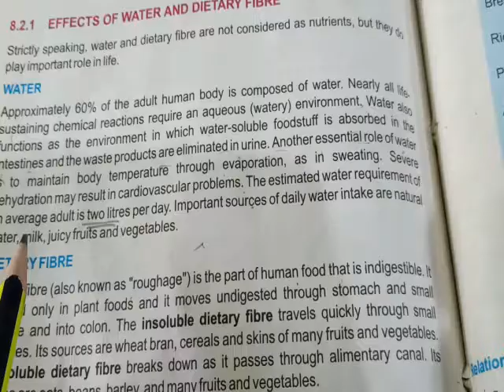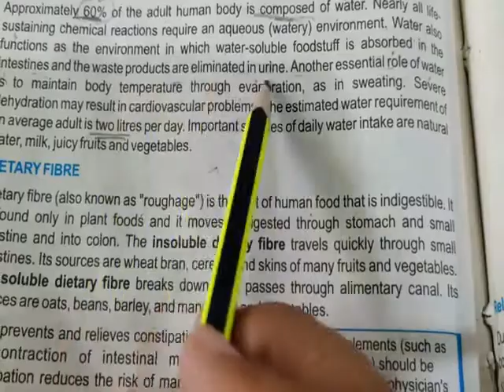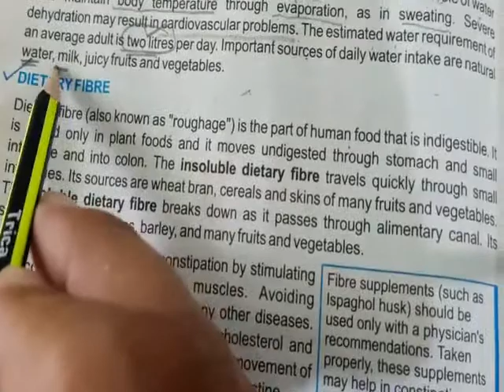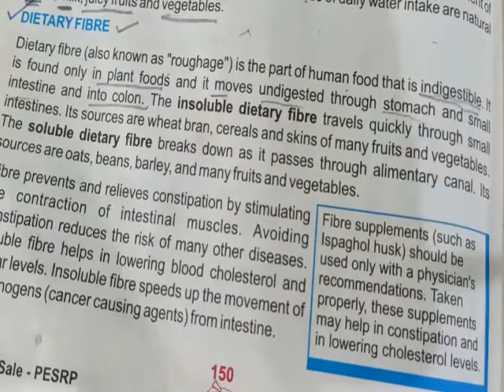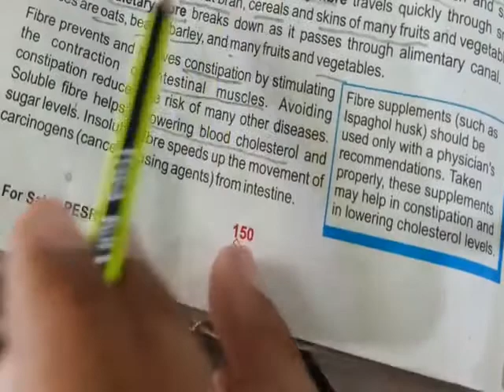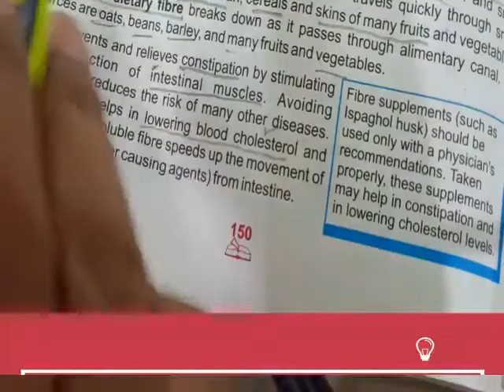Bio 9th Chapter 8 Lecture 3